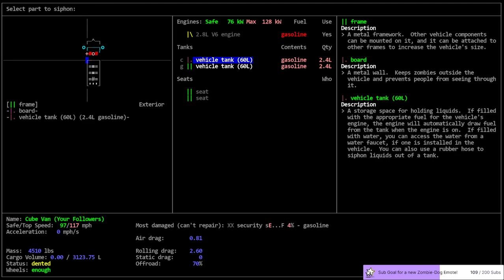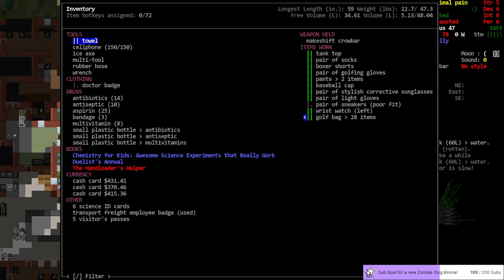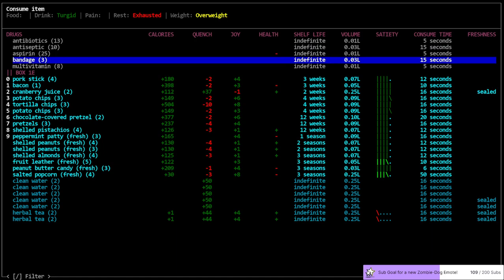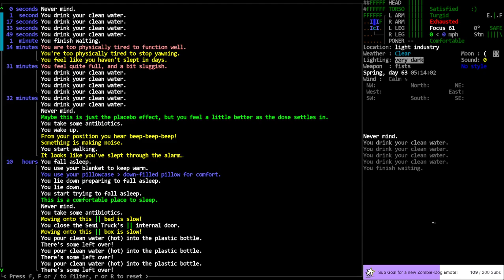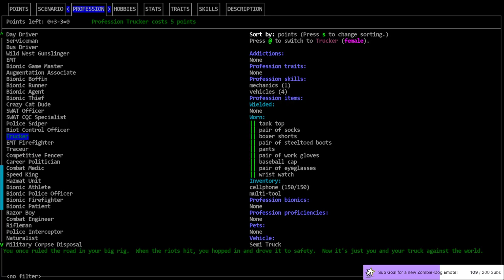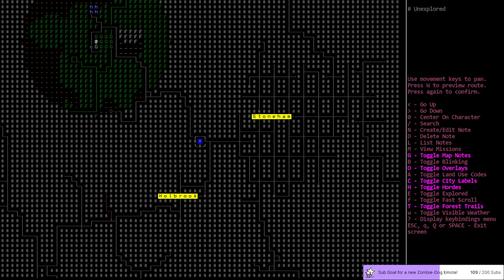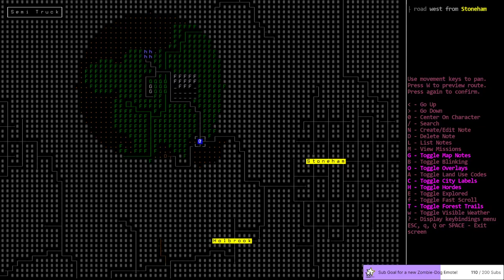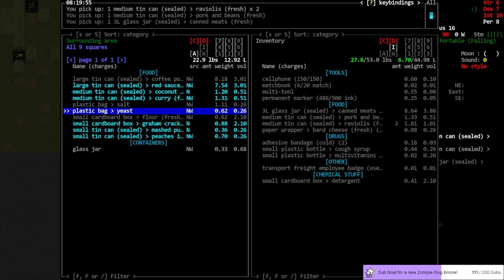Cataclysm DDA / BookMobile / S01-E05